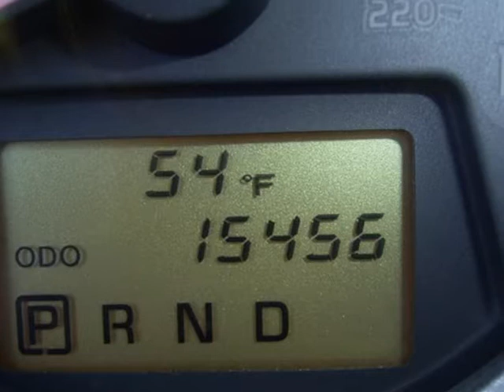2011 TOYOTA RAV4 4WD 4dr 4-cyl 4-Spd AT Springfield NJ New Jersey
Autoland
Springfield, NJ